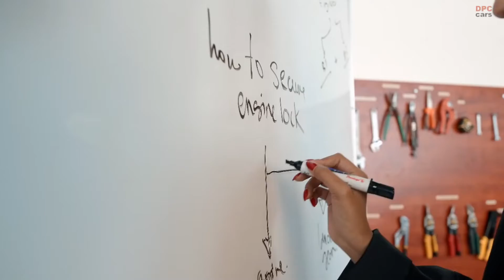Suaad Al Shamsi and Porsche GT3 RS – the first female Emirati aircraft engineer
Porsche Middle East and Africa FZE is on a mission to shine a light on women leading the way in the Gulf region, launching the second season of their highly praised DriveDefinesHer campaign. This latest installment shines a spotlight on an Emirati woman who has climbed to the pinnacle of her profession.

Leading some of the most significant aviation projects in the Gulf, and breaking ground as the first female Emirati aircraft engineer, Dr. Eng Suaad Al Shamsi offers a powerful message to young women aiming to break barriers in fields traditionally dominated by men: "If you can dream it, you can do it."

Suaad's fascination with aircraft began in childhood, but a shift in her educational path forced her to reconsider her dreams. Opting to leave university – much to her family's disapproval – she chose to become a mechanic. Working on cars, though not typical for a young woman in her society, aligned more closely with her passion for vehicles.

What seemed like fate steered Suaad back to her first love through a scholarship in the automotive industry, enabling her to pursue aviation engineering.

Now, Suaad dedicates herself to encouraging young women and girls to chase their professional aspirations, regardless of how untraditional they may appear. She advocates that Emirati women should pursue their interests while balancing family responsibilities, proving that tradition and achievement can coexist harmoniously.

Despite her busy career, Suaad is a mother to two sons and still manages to indulge in her hobbies. Her artwork, which celebrates Emirati culture with vibrant colors, has been displayed in the prestigious Louvre in Paris. Yet, it's her fascination with engines and speed that truly energizes her. As the proud owner of a Porsche 911, Suaad sees her sports car as not just a break from her everyday life but also as a lasting emblem of her accomplishments.

The young girl who once dreamed in her mother's backyard, watching planes in the sky and playing with her brother's toy cars, now commands the power of 400 horsepower. She stands as a beacon, inspiring others to forge their own paths.